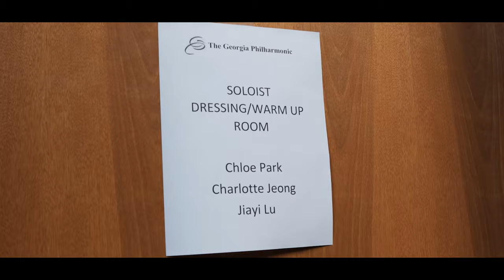Charlotte Jeong -debut with Georgia Philharmonic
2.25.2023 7:00pm at Lassiter Concert Hall
Georgia Philharmonic Concert
Conductor- Tamara Dworetz
Solo- Charlotte Jeong (Samuel Fordis Young Artist 2022-23 season )
Zigeunerweisen by Pablo de Sarasate